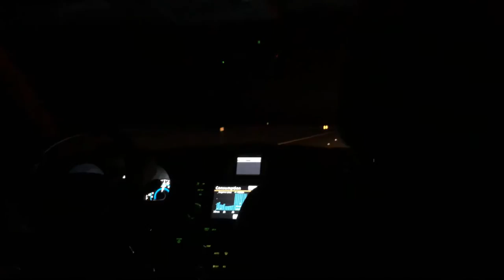Dejoras Family Reunion 2016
A short video of our trip up to Montana

Songs:
Shadow - Wild Nothing
Thunder Clatter - Wild Cub